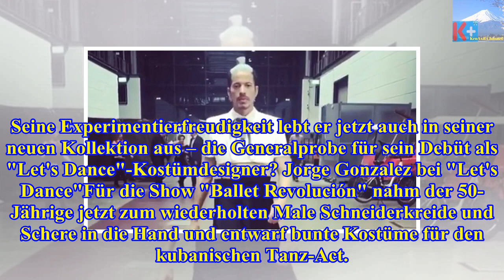Jorge gonzalez: entwirft er bald die "let's dance"-kostüme? - Die heutigen Neuigkeiten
Jorge gonzalez: entwirft er bald die "let's dance"-kostüme?
Er weiß, wie man glänzt. Als Let's Dance-Juror sorgt Jorge Gonzalez (50) nicht nur mit seinen fachkundigen Bewertungen für Aufsehen – vor allem mit se...